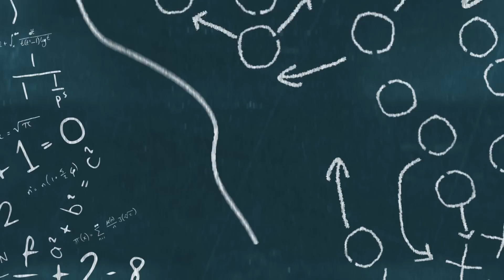Ravens Just Pulled Off A BRILLIANT Draft Move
The Baltimore Ravens have been in the news a lot recently for a lot of good reasons and that trend has continued to the draft. The Ravens got an incredible athlete and player much later then he should have been available. This is an incredible move by the Baltimore Ravens.